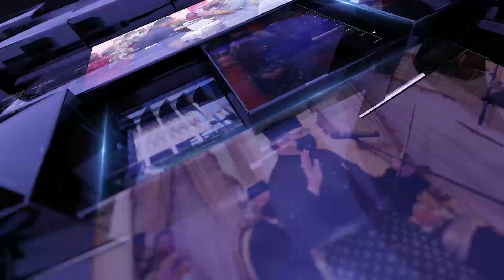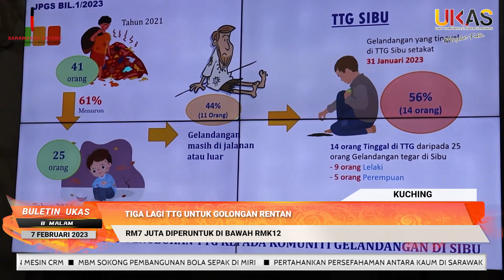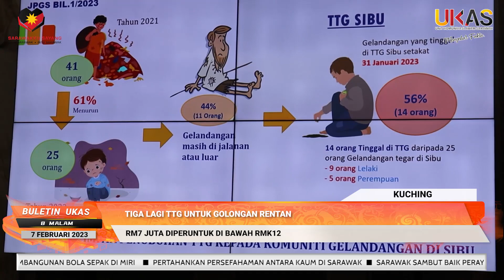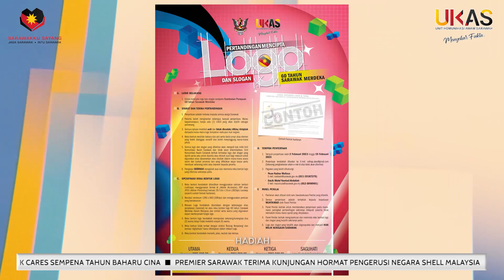BuletinUKAS EDISI MALAM | 7 FEBRUARI 2023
1.Pertahankan Persefahaman Antara Kaum Di Sarawak
2.Sarawak Sambut Baik Perayaan Semua Kaum
3.Sumbangan MAKSAK Cares Sempena Tahun Baharu Cina
4.Premier Sarawak Terima Kunjungan Hormat Pengerusi Negara Shell Malaysia
5.Tiga Lagi TTG Untuk Golongan Rentan
6.Cadang Penyediaan Mesin CRM
7.MBM Sokong Pembangunan Bola Sepak Di Miri